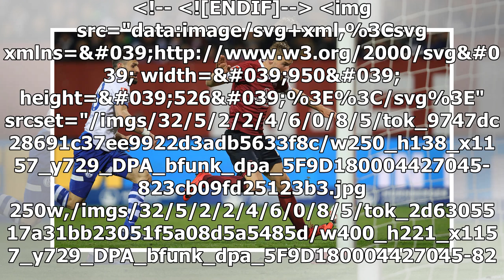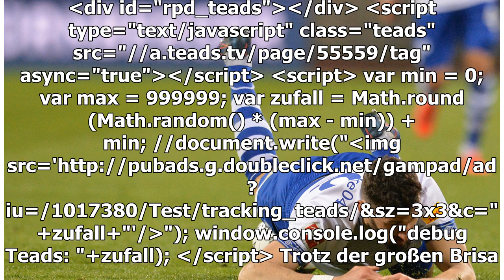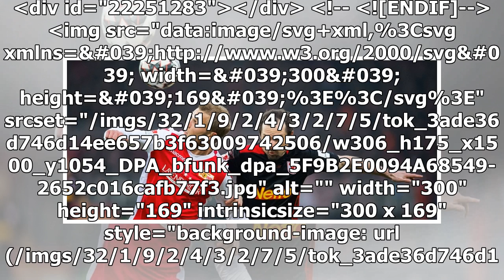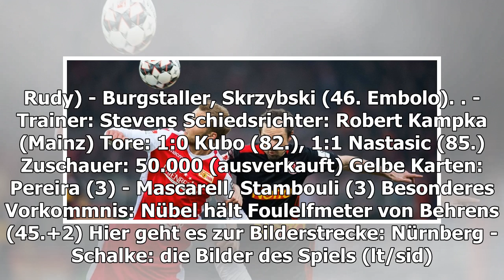Schalke holt schmeichelhaften Punkt in Nürnberg